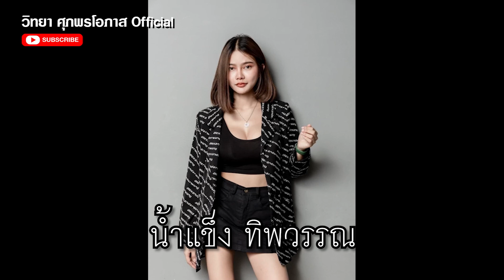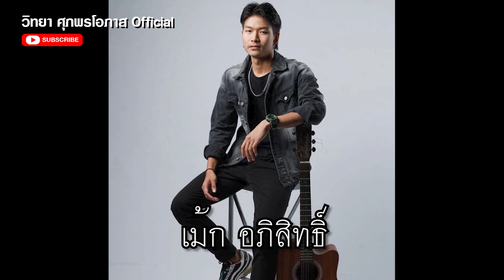กวาง ดวงฤทัย 31 ล้านวิว l ลูกทุ่งเอฟเอ็ม l อู๊ด สายตรง